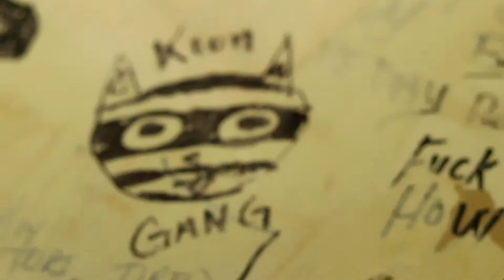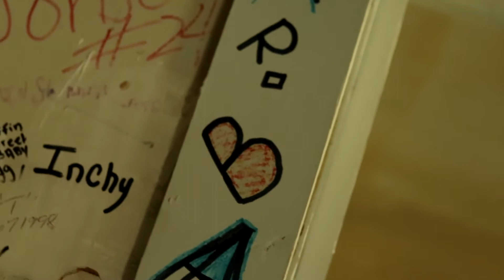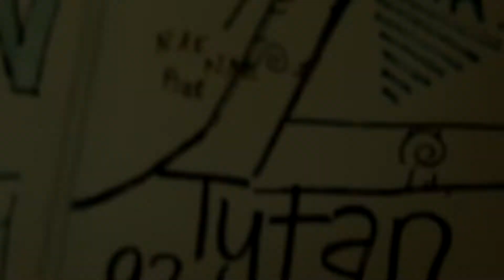Kg Hogg - KoonGod (Official Music Video) shot@brotherhoodpic🔥